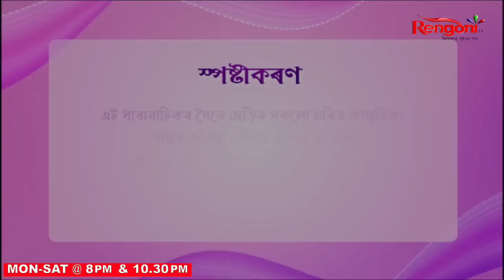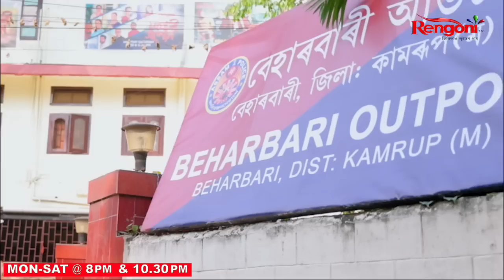Beharbari Outpost || Ep 2595 || 03.03.2023